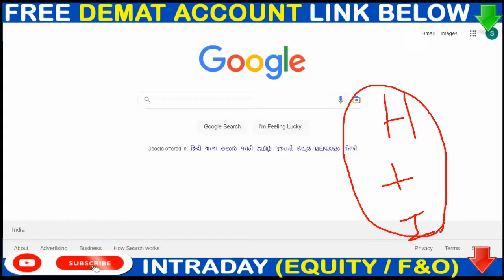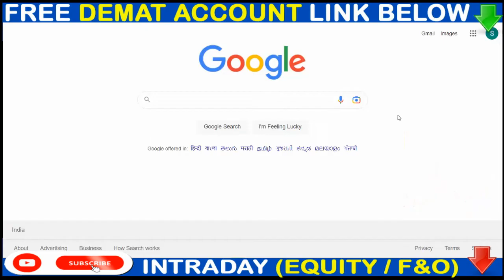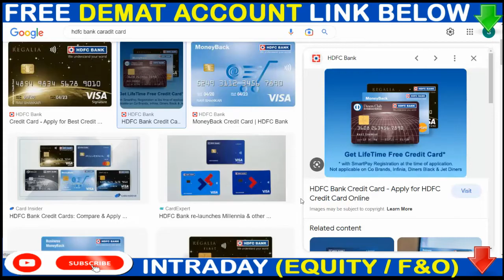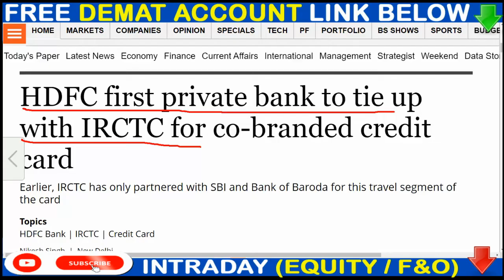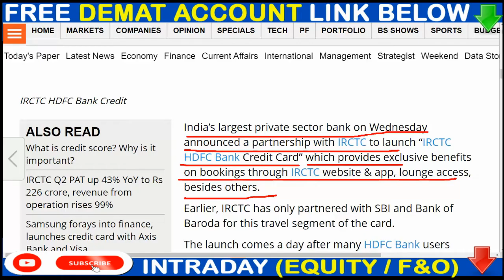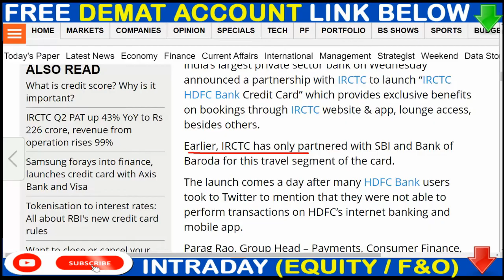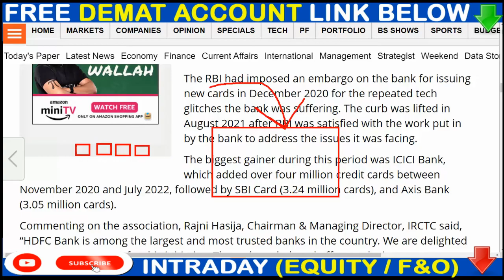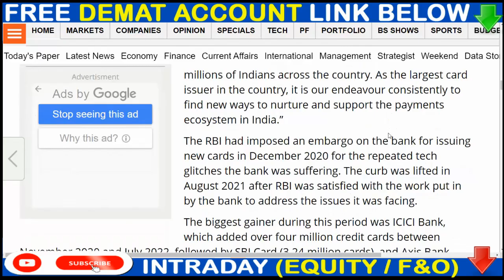Irctc & Hdfc deal News 💥 से Irctc को किया फायदा होगा 💥 Irctc share news today